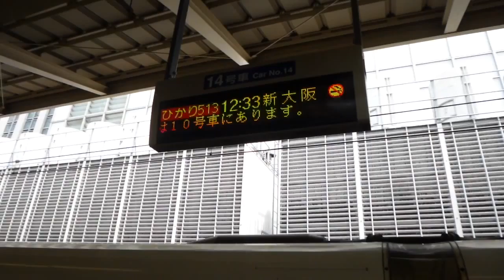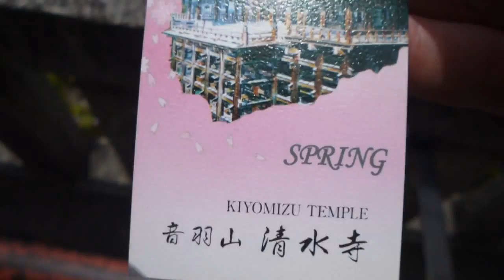Fab does // Japan (part. 2)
Part 2 of my Trip to Japan. Enjoy :)

M.A.N.D.Y. & Julian Ganzer // Japan

SELVSSE // Where We Were II Ft. Mars Today (Reflip)